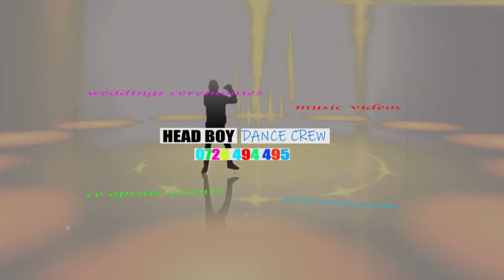HEADBOY DANCE CREW PERFORM DURING SOMALI AWARDS